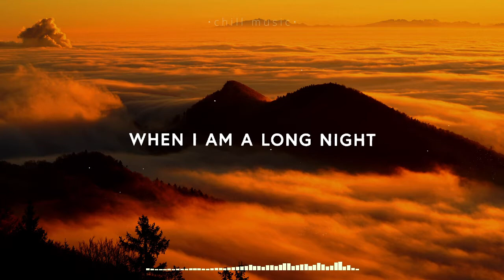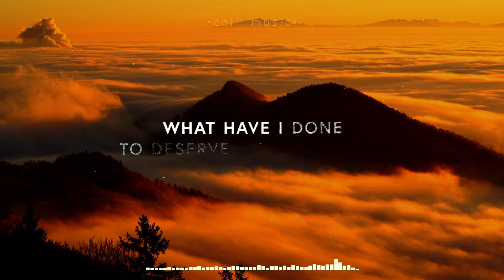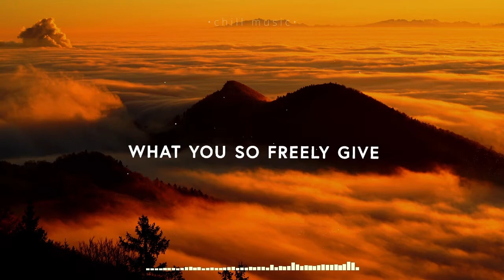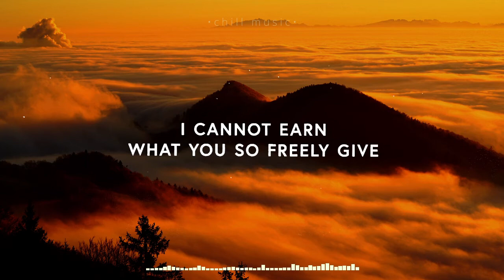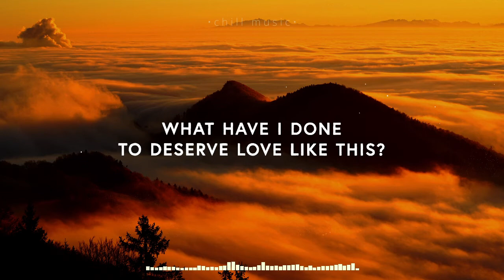Lauren Daigle ~ Love Like This (Lyrics)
🎙️Lyrics

[Verse 1]
When I am a wasteland
You are the water
When I am the winter
You are the fire
That burns

[Verse 2]
When I am a long night
You are the sunrise
When I am a desert
You are the river that turns

[Chorus 1]
What have I done to deserve love like this?

[Verse 3]
Your voice like a whisper
Breaking the silence
You say there's a treasure
You look 'til You find it
You search to find me

[Chorus 2]
I cannot earn what You so freely give

[Bridge]
Hallelujah
Hallelujah
Hallelujah
Hallelujah